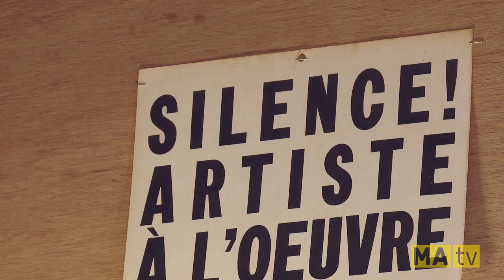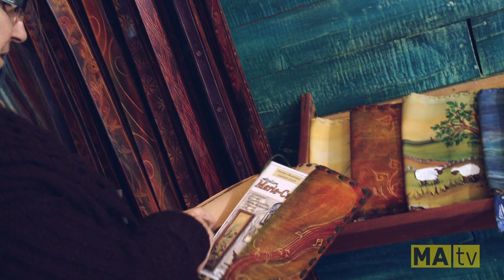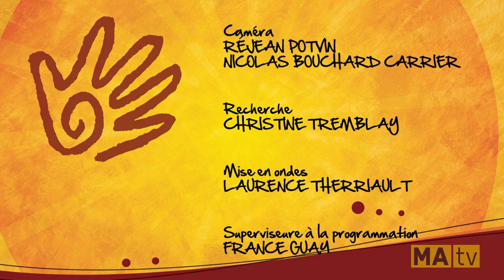LA ROUTE DES ARTISANS - Marie Cuir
Ils sont créateurs, entrepreneurs et artisans. Avec la série d'émissions de La route des artisans, vous apprendrez à connaître les différents artisans qui oeuvrent dans la région du Saguenay-Lac-Saint-Jean. Découvrez leurs parcours, leurs motivations et leurs démarches artistiques. Ayez la chance de les voir en plein création. Vivez pendant 14 minutes la réalité d'un artisan. Cette émission est produit en collaboration avec la Corporation des métiers d'art du Saguenay-Lac-Saint-Jean.